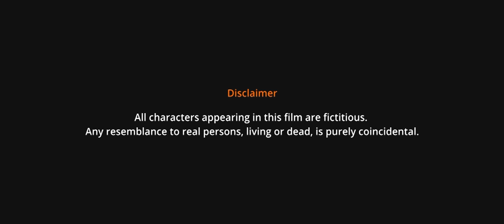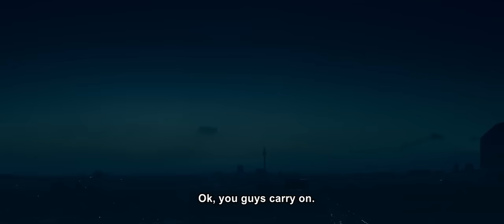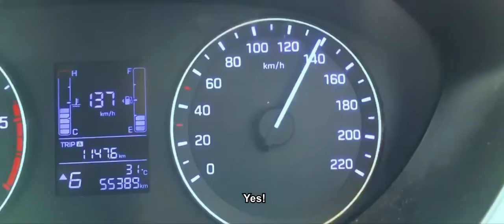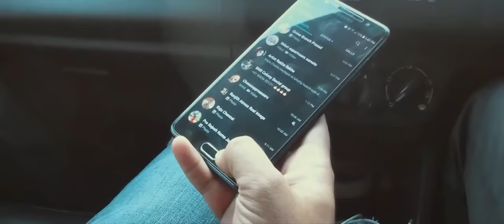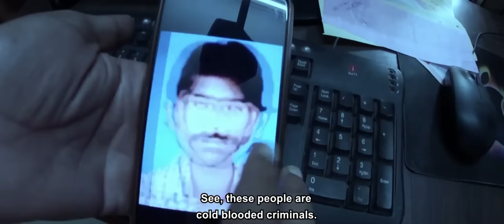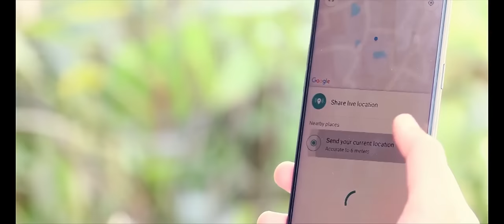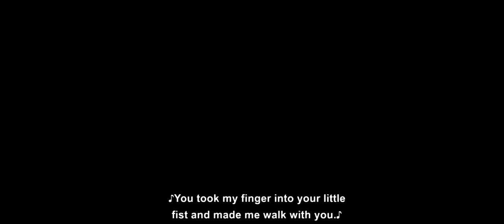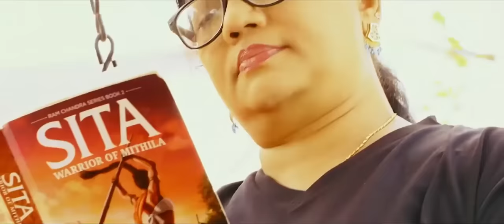Lift 2022 HD AVC Tamil FULL MOVIE